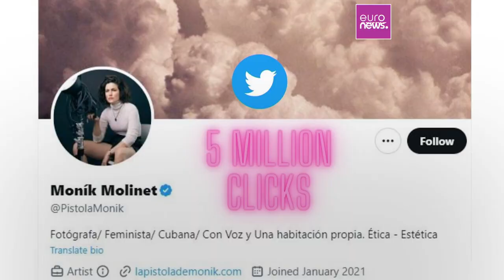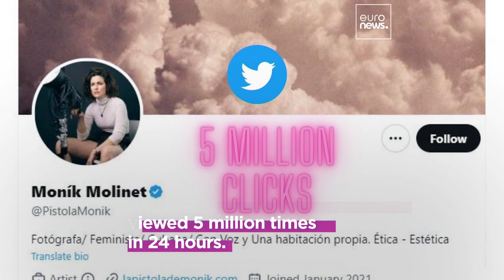Of Flowers and Men: Cuban photographer questions 'macho' perceptions with new portraits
Say it with flowers. Cuban photographer Monik Molinet examines 'hegemonic masculinity' with portraits of men  posing with petals in support no-violence against women campaigns.